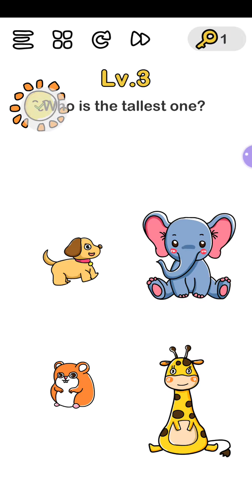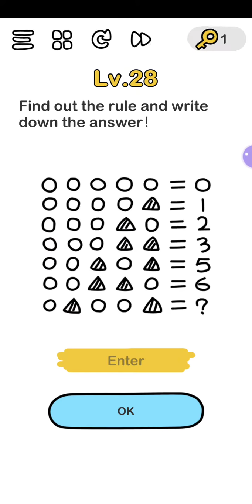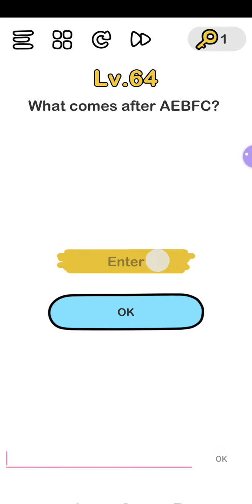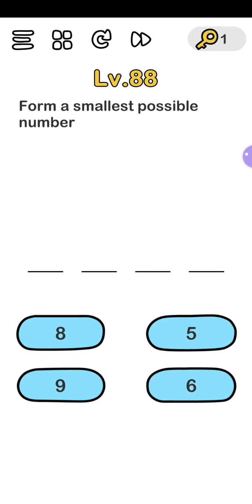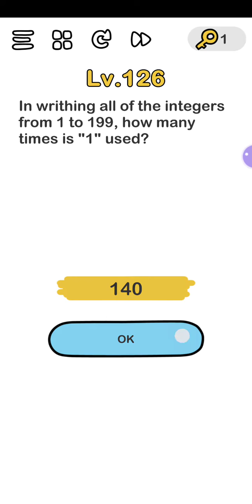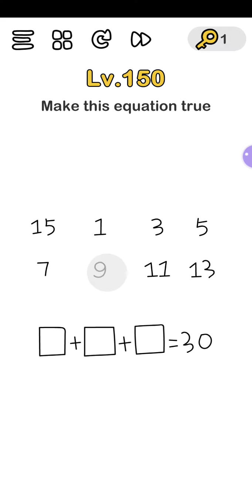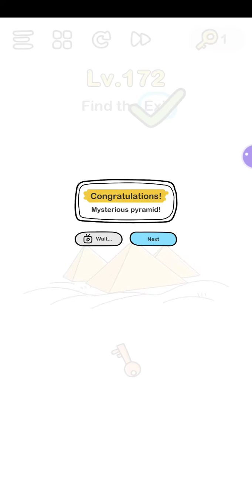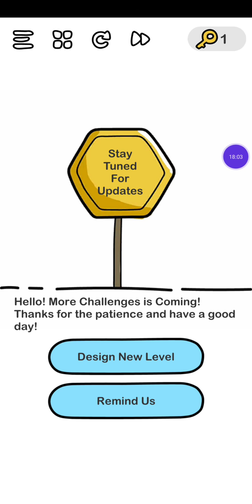[OLD RECORD] Brain Out speedrun in 17:57 (Levels 1 to 185)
I've played all the levels available as of February 22, 2020.
Also, the video quality is CRAP, but whatever.